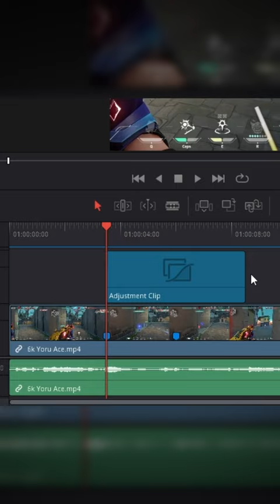ValKF is a free plugin for Davinci Resolve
Free Plugins